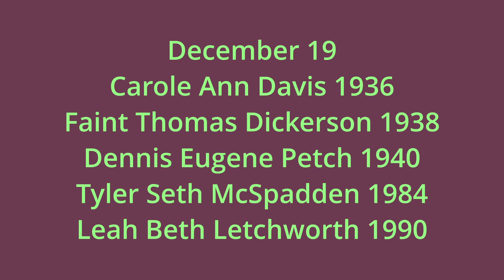Family History Project Magazine December 2021 Birthdays and Anniversaries